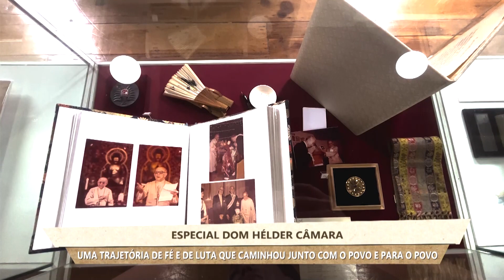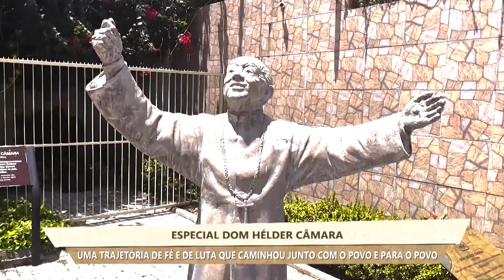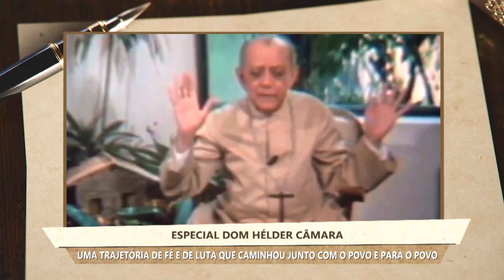Dom Hélder Câmara: uma trajetória de fé e luta, que caminhou junto do povo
Almanaque Católico
Especial Dom Hélder Câmara
16/01/2023

A repórter Simone Oliveira preparou uma reportagem especial sobre a vida de Dom Hélder Câmara. O arcebispo nos encorajou a não esquecermos dos pobres, indefesos, marginalizados e nos ensinou que devemos lutar pelo direito dos que não têm voz. Sobre o assunto, Simone falou com Ir. Vanda, membra das Filhas da Caridade, e com o historiador do IDHeC, Filipe Xavier.